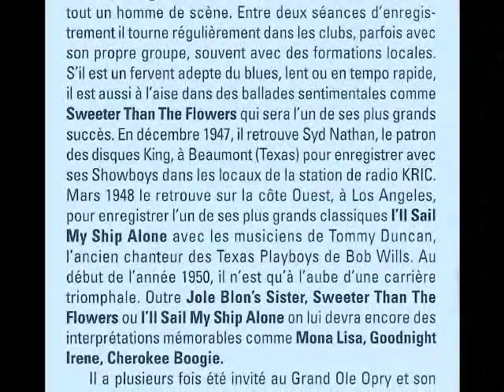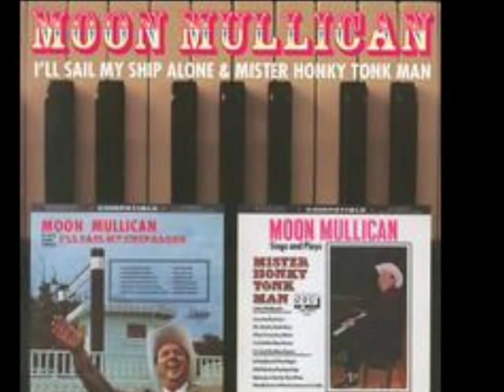BUDDY JONES - Rockin' Rollin' Mama - 1939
La Country d'avant guerre